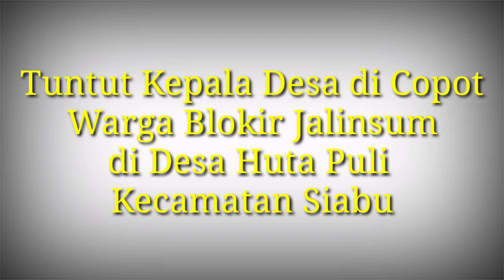Tuntut Kades Di Copot | Warga Kembali Blokir Jalan Lintas Sumatera di Desa Huta Puli Siabu.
jalan lintas Sumatera di Blokir warga di desa Huta Puli